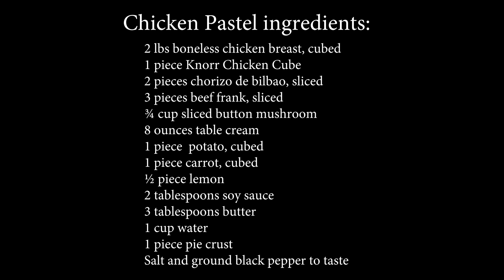How to Cook Chicken Pastel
This video will show you how to cook chicken pastel

This is an easy chicken dish usually served during special occasions.

Chicken Pastel Recipe:

Ingredients
2 lbs boneless chicken breast cubed
1 piece Knorr Chicken Cube
2 pieces chorizo de bilbao sliced
3 pieces beef frank sliced
¾ cup sliced button mushroom
8 ounces table cream
1 piece potato cubed
1 piece carrot cubed
½ piece lemon
2 tablespoons soy sauce
3 tablespoons butter
1 cup water
1 piece pie crust

Instructions
Combine chicken, lemon juice, and soy sauce in a bowl. Mix well. Marinate for 15 minutes.
Melt butter in a cooking pot. Once the butter start to bubble, add the marinated chicken. Include the marinade. Stir and cook for 2 minutes.
Add chorizo de bilbao. Cook for 5 minutes.
Pour water. Let boil. Add Knorr Chicken Cube. Stir and cook for 12 minutes.
Add beef frank, carrot, potato, and mushroom. Cook for 2 minutes.
Pour table cream. Stir until well blended. Cook for 5 minutes.
Transfer the chicken pastel to a baking pan or oven-proof container. Cover with pie dough. Poke holes on the dough for steam to escape.
Remove from the oven. Serve.